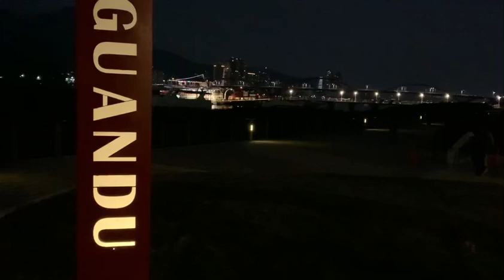2023.12.31漁人碼頭煙火秀｜13分14秒ㄧ生ㄧ世｜精華片段剪輯～渡輪上絕美視角！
新北市「閃耀新北圈起1314跨河煙火」，今日在淡水漁人碼頭觀海廣場登場，活動中並有全台最早的煙火施放，時間在20:24，長達13分14秒的煙火施放，超過2萬發絢麗煙火，照亮淡水河兩岸。

本影片～漁人碼頭煙火秀，是從關渡搭渡輪至淡江大橋河面拍攝。

PS.「長江的台灣四季影集」緣起
本人熱愛攝影，喜歡走訪各地拍攝台灣四季美景，用手機寫日記作為自我的收藏&分享給同好。
～請搜尋「長江的台灣四季影集」，以上純分享，無任何商業色彩/作者：長江